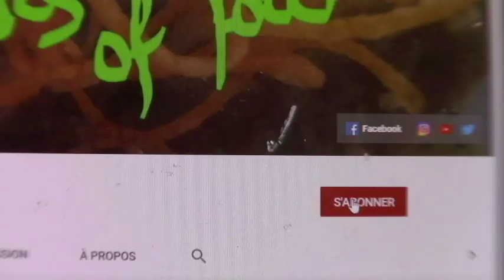COMMENT CUIRE LA PIÈVRE/ FAÇON CREOLE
MON MAGASIN AMAZON
Dans cette video je cuisi une super recette créole | CUISINE CREOLE | Cuisine haïtienne, antillaise, martiniquaise, guadeloupéenne ...
Je vous donne la recette Haitienne facile à suivre.

☑️ MES OUTILS DE CUISINE SUR MON MAGASIN AMAZON

ING: 1,5  kg de pièvre, 1 tasse de vin blanc , 2 cuillères de poivre en grains,, 10 un de girofles,thym,1 citron 1 /4 de tasse de sel. 1 piment boucle,5 un de feuilles de laurier.